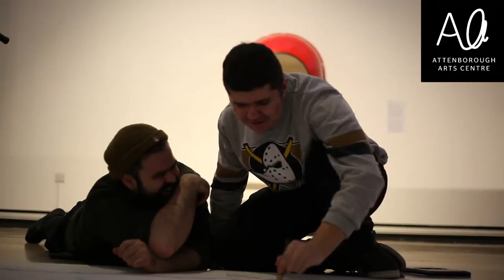Max Literacy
MaxLiteracy Award
Exhibition running from Wednesday 3 April - 17 April
Attenborough Arts centre was one of four cultural venues chosen to receive the MaxLiteracy Award 2018 – 19, working with Ashmount School and poet John Berkavitch, to develop new approaches to gallery learning for children and young people with the most complex educational needs. Working with three groups of students from Ashmount School, using augmentative communications tools and Makaton, we have explored poetry to support students access to exhibitions and to facilitate agency and authenticity in their creative responses.
Poet in residence John Berkavitch, AAC’s Education and Outreach Officer Marianne Pape, and Deputy Head teacher of Ashmount School Abi Steady have worked with students to co-produce the poems and artworks in this exhibition, both in the school and our galleries.